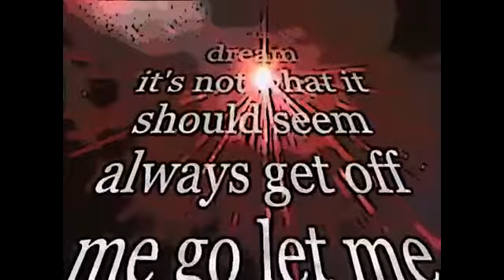Scrap Rabbit - Loss (album)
1. The Hunted 2. Tiles 3. Loss 4. Reach 5. Big Bars Waiting It Out
6. ssol 7. warlock (demo) 8. weary ways 9. bleak 10. 1 plastic cap
11. Unearthly Wasteland 12. fast 13. stand out (bonus track)
experimental album